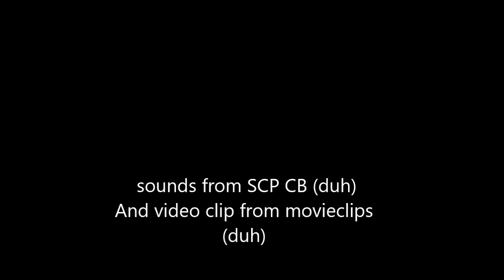Containment Breach (Cabin in the Woods with SCP CB sounds)